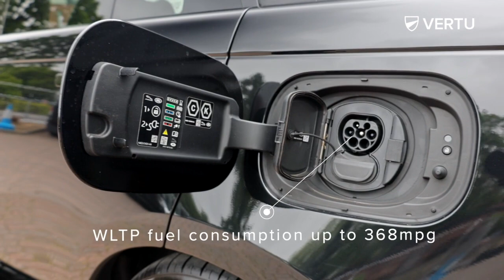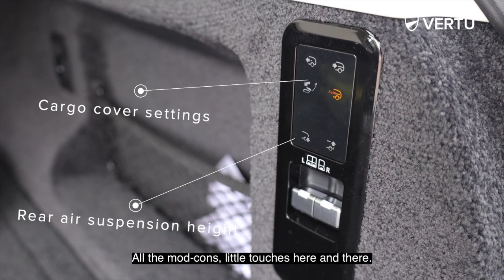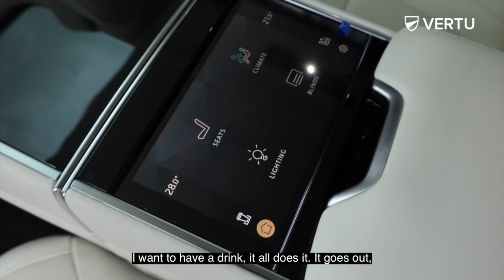A Tour of the new Range Rover with Darren Gough | Vertu Motors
Watch as cricket legend Darren Gough gives a walk-around tour of the brand-new Range Rover Autobiography.

Contents of this video:

00:00 Introduction
00:18 Exterior styling
01:15 Charging port
01:27 Rear styling and boot
03:34 Rear passenger space
04:06 Front cabin features
04:42 Close